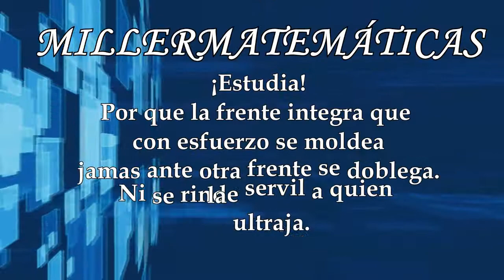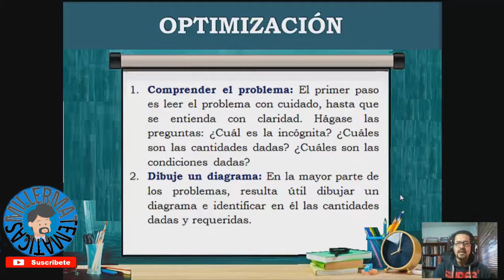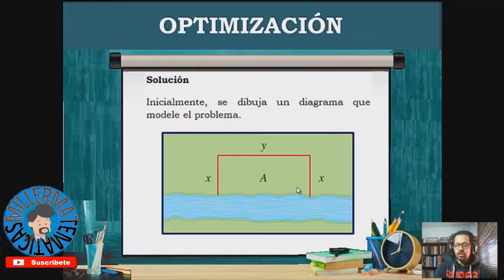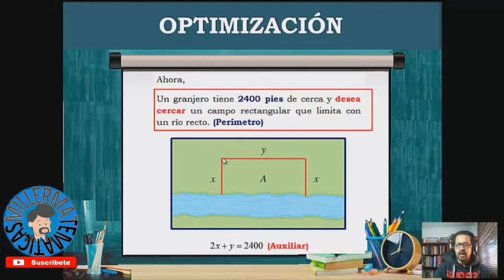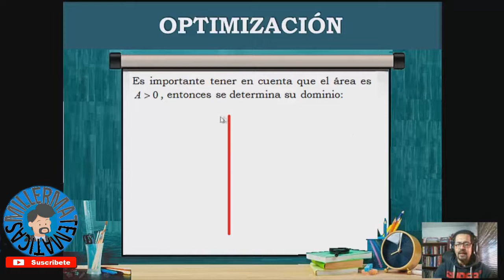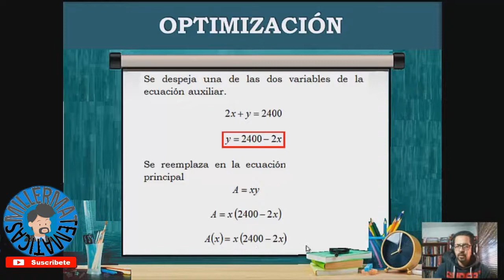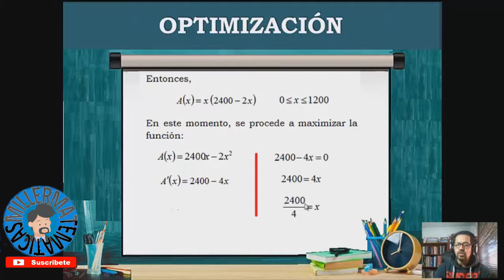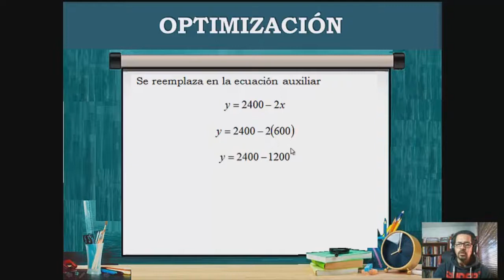problemas de optimizacion🏆optimizacion de funciones 🚀problema de la cerca y el granjero | Ejemplo 1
En este video el profe Miller en Millermatematicas te hace la explicación de problemas de optimización, optimizacion de funciones, el problema de la cerca y el granjero de forma facil y sencilla dentro del curso de calculo diferencial.